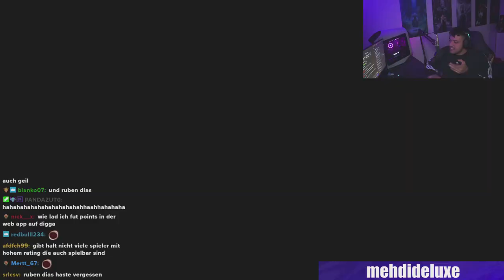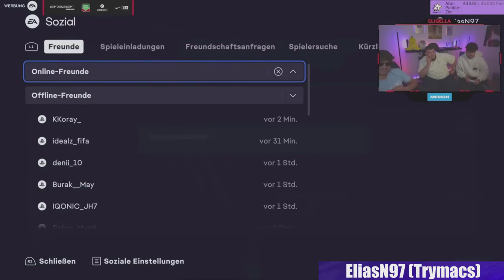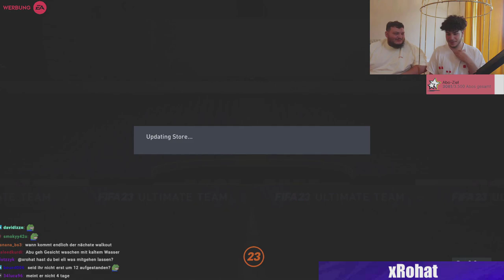FIFA 23 PACK BEST OF SEPTEMBER & OKTOBER | FIFA 23 Highlights Deutsch - Pack Clips